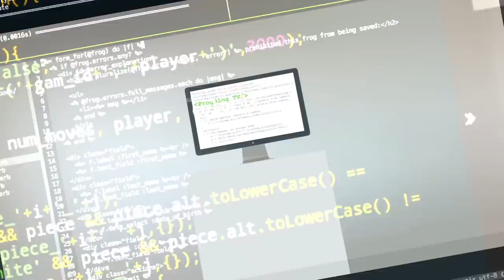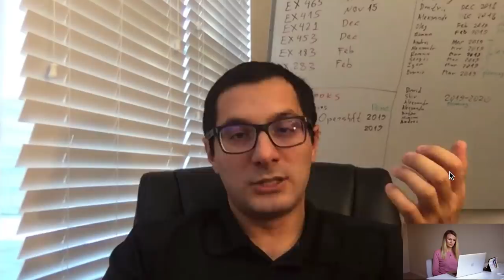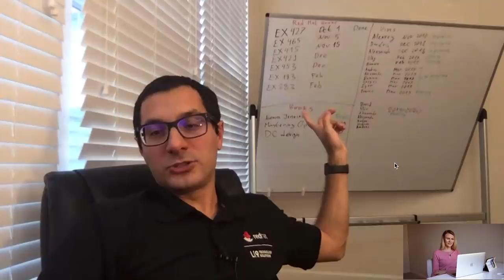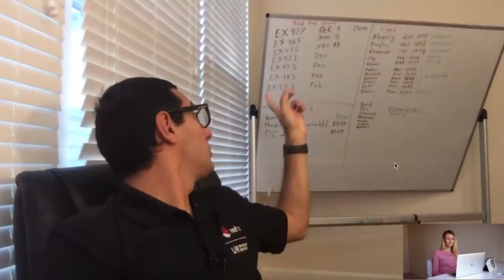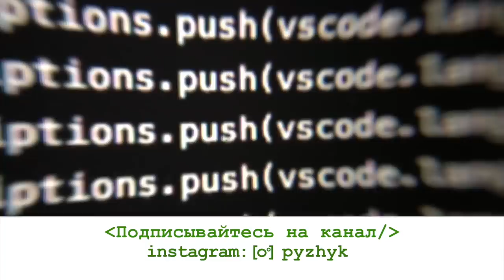Red Hat эксперт №1 в мире | RHCA сертификация | Вакансии в США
Артемий Кропачев — Red Hat эксперт №1 в мире. Это история о том,  как из обычного деревенского парня стать одним из лучших ИТ-специалистов в мире. Осторожно, много мотивации!
Артемий набирает команду: ниже ищите требования к кандидатам.

00:39 — представлений героя — Артемий Кропачев,  Red Hat эксперт №1 в мире
01:16 — путь в программирование
05:35 — выбор университета: почему Артемий выбрал образование биотехнолога,  а не программиста
12:10 — первая работа программистом
15:07 — как Артемий стал из программиста стал одним из лучших ИТ-специалистов в мире
19:50 — Red Hat сертификаты: подготовка к экзаменам
24:45 — для чего нужны сертификаты, мотивация
30:05 — может ли человек без 7 пядей во лбу получить Red Hat сертификаты: реальные истории
34:57 — американские проекты Артемия
41:11 — тренды в разработке и системном администрировании,  по мнению Артемия
44:20 — советы Артемия, как достичь профессиональной высоты, планы Артемия на будущее

ВАКАНСИИ от Артемия Кропачева
Требования к кандидатам:

1. Разработчик Java EE/Middleware Specialist
Опыт разработки на Java EE
Опыт разработки и проектирования приложений под Red Hat Middleware:
JBoss EAP
JBoss Data Virtualization
JBoss BPM/BRMS
Опыт разработки и миграции приложений в Docker (Предпочтительно OpenShift)
Опыт и понимание процессов CI/CD
Желательная сертификация: Red Hat Certified Architect (RHCA) in Enterprise Applications

2. Специалист по технологиям Red Hat/DevOps специалист
Опыт работы с Docker и Container management (K8S, OpenShift), включая опыт контейнеризации приложений
Экспертные знания по технологиям Red Hat (две или более из списка):
OpenShift 3.x
OpenStack
Ceph/Glusterи пишите:

Satellite 6.x
JBoss
CloudForms
Опыт работы с CI/CD (Jenkins, Git/GitLab/GitHub, etc)
Обязательная сертификация (один из или оба):
Red Hat Certified Architect (RHCA) in Infrastructure
Red Hat Certified Architect (RHCA) in Enterprise Applications

-визовые вопросы,
-способы поиски работы в США,
-прохождение собеседований,
-составление резюме,
-заполнение LinkedIn-профиля,